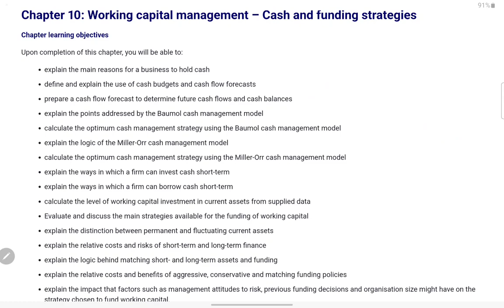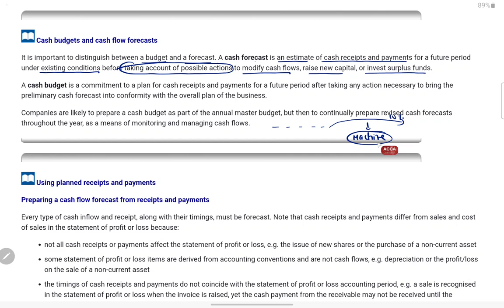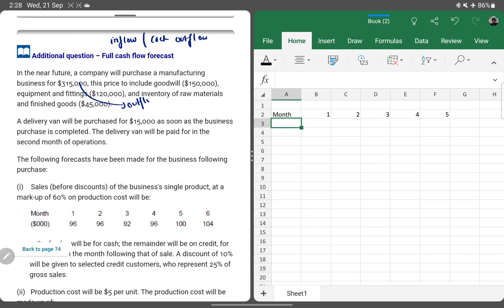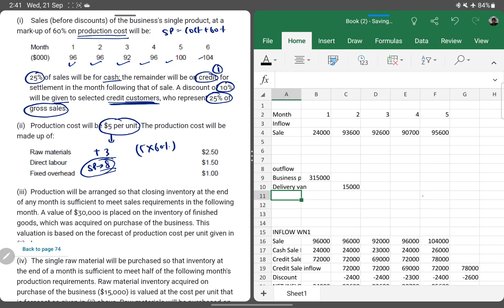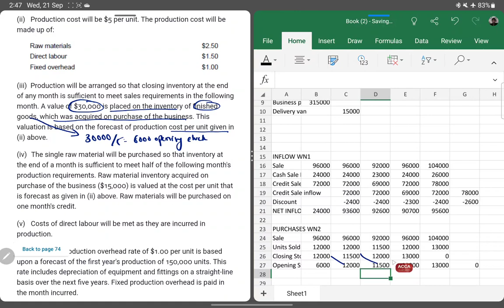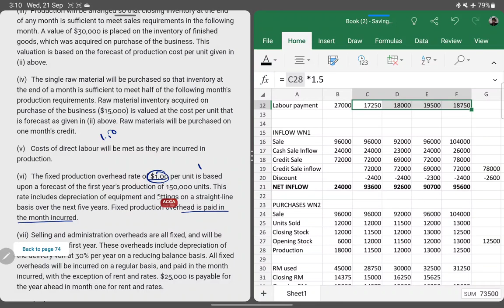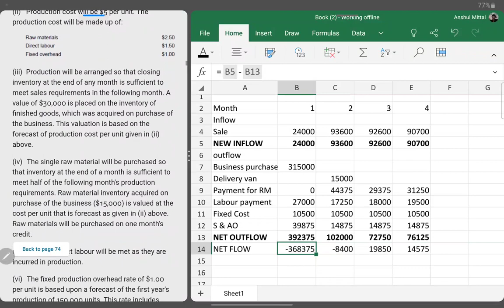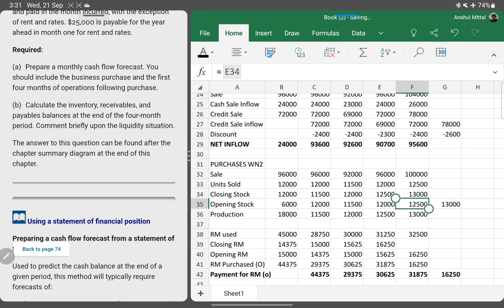ACCA F9/FM - (22) Financial management - Chapter 10 - Part 1 (Solved on Spreadsheet)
In this video, I have explained the above-mentioned chapter in Hindi and English mix so that the students can understand the above topic easily and all their concepts are clear and their general queries are solved. So for effective studying, keep the book handy while studying from these videos. Working capital management –Cash and funding strategies
Working capital management – Accounts receivable and payable

Invoice Discounting
Factoring

Credit Policy
Assess creditworthiness.
Credit limits.
Invoice promptly and collect overdue debts.
Monitor the credit system.

Here is the list of new telegram study groups but before you join I want you all to know that no one is allowed to share any PDF in this group.  This group is solely for the purpose of discussing subject-related queries. And I expect all students to follow this.

1. Selling any lectures/pdfs
2. Asking students to DM him/her for any unethical activity
3. Sending inappropriate messages in the group and
4. Disturbs the group in any way

All that I have taught are from the following books

Discounted Cash Flows
Present Value
Initial rate of return
Cost of Capital
Replacement Strategies
Capital Rationing
Capital Ration

Lease
Buy
Lease vs Buy
Discounted Payback Period
Adjusted Payback Period
Expected Values EV
Simulation
Sensitivity Analysis